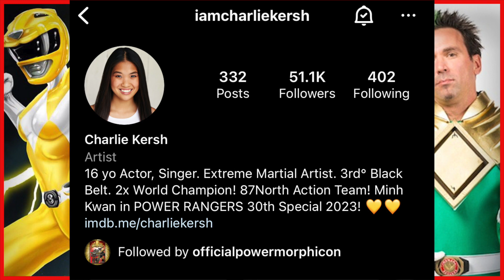Charlie Kersh Officially Trini Daughter Power Rangers 30th Special Maybe Possible JDF Tribute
New Yellow Ranger Charlie Kersh Announces Power Rangers 30th Anniversary. Her Role will be Daughter of OG YELLOW RANGER TRINI.
And I Ask Power Rangers Fans Do You Think It Will be a Green Ranger Tribute to Jason David Frank.